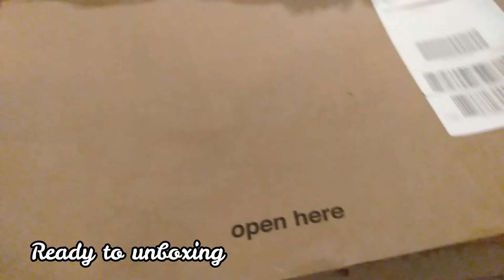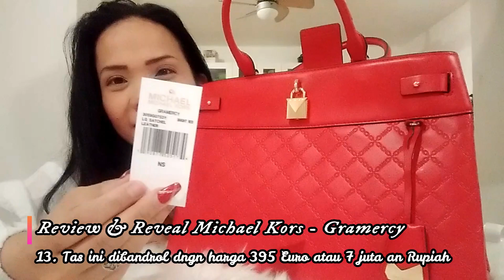Review Michael Kors Gramercy - Michael Kors Asli atau Palsu - Handbag Lover Michael Kors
Review Tas Michael Kors - Gramercy - Review & Reveal Asli apa Palsu
Terima kasih buat teman-teman yang sudah mampir ke Chanel Saya semoga memberikan informasi yang membangun pengetahuan seputar Tas melalui Review saya. Khususnya buat teman-teman yang mencari pertimbangan sebelum mengambil keputusan membeli Tas tersebut.
Berikut Informasi Tas ini :
Merek : Michael Kors Design:  Gramercy    Size : Large
Warna  : Merah  Bahan : Kulit
Ukuran : Tinggi 26 cm, Panjang 32 cm, Lebar / Ketebalan 15.5 cm
Kategori : Tas Tangan dengan dilengkapi Tali Crossbody
Berbahan Kulit dengan warna Merah dan dilengkapi Tali dengan panjang 46 cm berbahan kulit kombinasi dengan rantai pada ujungnya.
Style dengan handle / pegangan tas, dengan tinggi dari permukaan bagian paling atas Tas adalah 13 cm. No Referensi : 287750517
Tas ini dibeli pada bulan Juni 2019 melaui online Website Resmi Michael Kors yang berada di Munich.
Harga sudah termasuk pajak pembelian di Jerman : 395 € atau berkisar 7 Juta Rupiah
Sebagai Informasi bahwa tas tersebut telah dikenakan pajak penjualan di Jerman sekitar 19 %. Dan dapat dilakukan reimburse duty free atau pengembalian pajak sekitar 10-15 % Dan pengembalian Pajak dapat diberitahukan kepada Toko Michael Kors untuk mempersiapkan Dokumen pendukung yang dibutuhkan nantinya di Air Port Internasional Frankfurt.
Tips: Bila Anda berencana membeli design tertentu sebaiknya kunjungi Website  Online Michael Kors karna saya mendapati Koleksi lebih lengkap dan pusat Logistik di Jerman berada di Munich dan bisa melakukan pemesanan dialamatkan ke toko Representative atau alamat kemana yang Anda inginkan. Pengiriman di wilayah Jerman tidak dikenakan biaya dan bila ingin pengeiriman Expres dikenakan biaya tambahan sekitar 10 € atau 160,000 Rupiah.
Terima kasih
I’m a Handbags Lover
Christina Silitonga